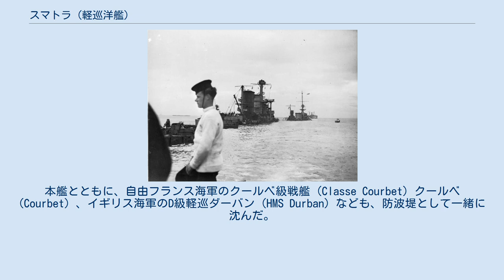スマトラ (軽巡洋艦)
スマトラ (オランダ語: Hr. Ms. Sumatra) は、オランダ海軍の軽巡洋艦。
ジャワ級軽巡洋艦の2番艦で、艦名はスマトラ島にちなむ。
 ジャワ級軽巡洋艦は3隻（ジャワ、スマトラ、セレベス）が計画されたが、3番艦セレベス (Hr.Ms. Celebes) は完成しなかった。
 スマトラはネーデルランズ・シープスバウ・マーチカッピのアムステルダム造船所において1916年（大正5年）7月15日に起工した。
第一次世界大戦のため建造が遅れ、1920年（大正9年）12月29日に進水、1926年（大正15年）5月26日に竣工した。
その後、ヨーロッパからアメリカ大陸経由で極東にむかう。
 1927年（昭和2年）1月中旬、スマトラの日本訪問の予定が組まれる。
その頃、大日本帝国においては大正天皇の大喪儀を準備しており、日本海軍の各艦は日本列島各地に配備される。
 2月3日、スマトラは東京湾に入り横浜に到着した。
 2月7日から8日にかけて、大喪の礼がおこなわれた。
品川沖合には戦艦3隻（長門、金剛、山城）などが、横浜港には装甲巡洋艦春日（艦長太田質平大佐）が配備される。
スマトラは春日の隣に停泊していた。
2月9日、スマトラ艦長や乗組員は、横須賀停泊中の扶桑型戦艦山城を見学した。
 その後、スマトラは東京湾を出発し、瀬戸内海を経由して、関門海峡経由で中国大陸に向かう。
 2月17日、スマトラは下関海峡を通過するが、この時に乗組員が日本陸軍の下関要塞を写真撮影した疑いが生じた。
 5月、スマトラは再び日本を訪問する。
上海を出発後、5月14日長崎港に到着した。
下関要塞の件があって日本側は注意をはらっていたが、特に問題も起きず、艦長以下乗組員は長崎市の名所を観光するなどして過ごした。
 18日に三菱造船長崎造船所を見学した際には、艤装工事中の青葉型重巡洋艦青葉に興味を抱いていたという。
 5月19日夕刻、スマトラは長崎を出港して蘭印に向かった。
 1933年（昭和8年）から1935年（昭和10年）半ばまで、スマトラはスラバヤで近代化改修工事をおこなった。
1938年（昭和13年）7月、オランダに戻った。
 1939年（昭和14年）9月、第二次世界大戦が勃発したが、オランダ王国は中立を宣言した（オランダの歴史）。
 1940年（昭和15年）5月10日、ドイツ軍がオランダ侵攻を開始、西部戦線は大きく動いた。
本艦はオランダのフリシンゲンに所在しており、5月11日にイギリスへ脱出した。
ナチス・ドイツはイギリス本土上陸作戦の準備にかかったので、スマトラはユリアナ王女や家族を乗せてイギリスを出発、カナダに移動した。
 同年6月から8月まではカリブ海で活動した。
次いでフリータウンやケープタウンなどを経由して東南アジアへ移り、ジャワ島スラバヤで修理のために退役した。
 1944年（昭和19年）6月9日、ダーバンなどと共に自沈した「スマトラ」。
 1941年（昭和16年）12月8日、大日本帝国が南方作戦を発動して太平洋戦争が始まった。
蘭印作戦の進展にともなってオランダ領東インドにも日本軍が迫り、極東の連合国は窮地に陥る。
スラトラは機関修理未了のまま1942年（昭和17年）1月17日に再就役し、セイロン島コロンボへ移った。
それからイギリスへ向かい、10月に到着した。
 その後はイギリスに留まり、1944年（昭和19年）6月9日、ノルマンディー上陸作戦にともなうマルベリー人工港建造において、ソードビーチの防波堤として沈められた。
本艦とともに、自由フランス海軍のクールベ級戦艦 (Classe Courbet) クールベ (Courbet) 、イギリス海軍のD級軽巡ダーバン (HMS Durban) なども、防波堤として一緒に沈んだ。